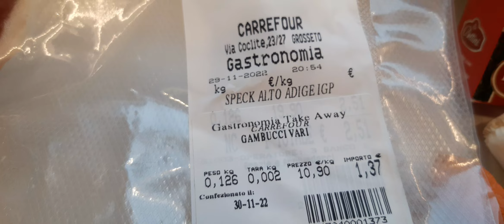Felici a casa 🏡 💞💞💗💗💞💞💞💞💞